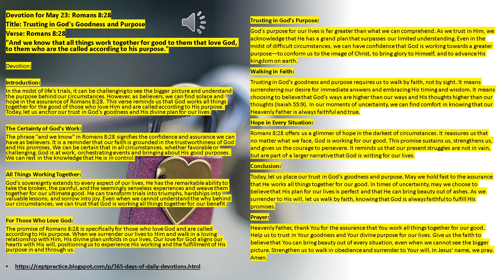Devotion for May 23, Romans 8 verse 28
365 DAYS OF DAILY DEVOTIONS Devotion for May 23, Romans 8 verse 28

Devotion for May 23: Romans 8:28

Title: Trusting in God's Goodness and Purpose

Verse: Romans 8:28

Devotion:

Introduction:

In the midst of life's trials, it can be challenging to see the bigger picture and understand the purpose behind our circumstances. However, as believers, we can find solace and hope in the assurance of Romans 8:28. This verse reminds us that God works all things together for the good of those who love Him and are called according to His purpose. Today, let us anchor our trust in God's goodness and His divine plan for our lives.

The Certainty of God's Work:

The phrase "and we know" in Romans 8:28 signifies the confidence and assurance we can have as believers. It is a reminder that our faith is grounded in the trustworthiness of God and His promises. We can be certain that in all circumstances, whether favorable or challenging, God is at work, orchestrating events and bringing about His good purposes. We can rest in the knowledge that He is in control.

All Things Working Together:

God's sovereignty extends to every aspect of our lives. He has the remarkable ability to take the broken, the painful, and the seemingly senseless experiences and weave them together for our ultimate good. He can transform trials into triumphs, hardships into valuable lessons, and sorrow into joy. Even when we cannot understand the why behind our circumstances, we can trust that God is working all things together for our benefit.

For Those Who Love God:

The promise of Romans 8:28 is specifically for those who love God and are called according to His purpose. When we surrender our lives to Him and walk in a loving relationship with Him, His divine plan unfolds in our lives. Our love for God aligns our hearts with His will, positioning us to experience His working and the fulfillment of His purpose in and through us.

Trusting in God's Purpose:

God's purpose for our lives is far greater than what we can comprehend. As we trust in Him, we acknowledge that He has a grand plan that surpasses our limited understanding. Even in the midst of difficult circumstances, we can have confidence that God is working towards a greater purpose—to conform us to the image of Christ, to bring glory to Himself, and to advance His kingdom on earth.

Walking in Faith:

Trusting in God's goodness and purpose requires us to walk by faith, not by sight. It means surrendering our desire for immediate answers and embracing His timing and wisdom. It means choosing to believe that God's ways are higher than our ways and His thoughts higher than our thoughts (Isaiah 55:9). In our moments of uncertainty, we can find comfort in knowing that our Heavenly Father is always faithful and true.

Hope in Every Situation:

Romans 8:28 offers us a glimmer of hope in the darkest of circumstances. It reassures us that no matter what we face, God is working for our good. This promise sustains us, strengthens us, and gives us the courage to persevere. It reminds us that our present struggles are not in vain, but are part of a larger narrative that God is writing for our lives.

Conclusion:

Today, let us place our trust in God's goodness and purpose. May we hold fast to the assurance that He works all things together for our good. In times of uncertainty, may we choose to believe that His plan for our lives is perfect and that He can bring beauty out of ashes. As we surrender to His will, let us walk by faith, knowing that God is always faithful to fulfill His promises.

Prayer:

Heavenly Father, thank You for the assurance that You work all things together for our good. Help us to trust in Your goodness and Your divine purpose for our lives. Give us the faith to believe that You can bring beauty out of every situation, even when we cannot see the bigger picture. Strengthen us to walk in obedience and surrender to Your will. In Jesus' name, we pray. Amen.

Devotion for May 24: 1 Thessalonians 5:18

Title: Cultivating a Heart of Gratitude

Verse: 1 Thessalonians 5:18